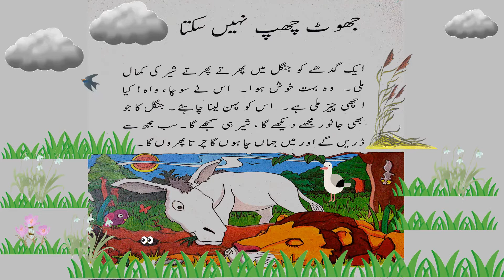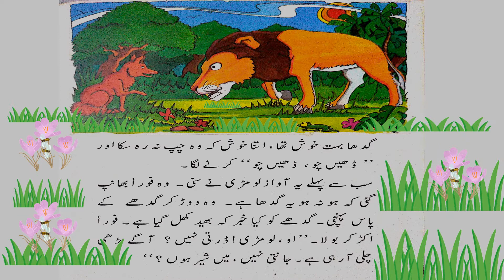Urdu Moral stories|Urdu Cartoon for kids|Bed time stories for kids|Urdu Read Aloud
یہ کہانی کتاب جھوٹ چھپ نہیں سکتا میں سے سنائی گئی ہے۔